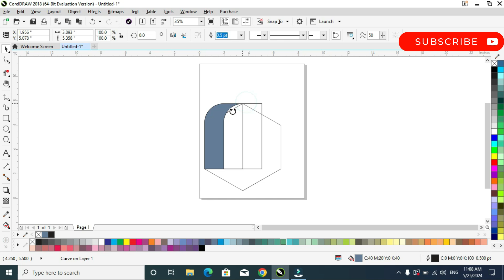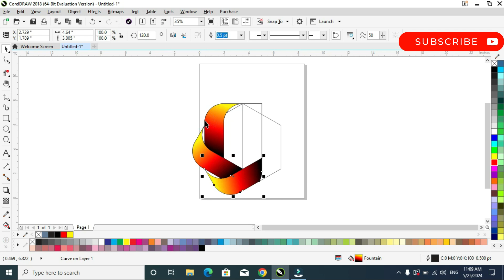3d amazing logo design tutorial template in Corel draw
**Video Description:**

Welcome to our comprehensive tutorial on mastering 3D amazing logo design in CorelDRAW! In this video, we'll guide you step-by-step through the process of creating stunning 3D logos using CorelDRAW's powerful tools and features. Whether you're a beginner or an experienced designer, this tutorial is packed with tips and techniques to elevate your design skills. Your support helps us create more quality content for you. Happy designing!